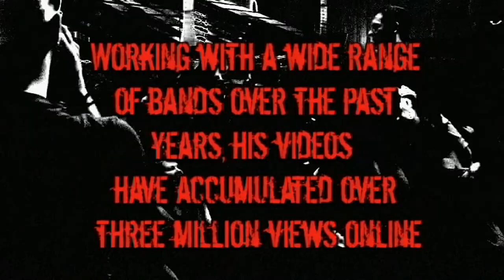Rico Roman Productions - DVD Video Chronicles Vol. 1 (Trailer)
- Rico Roman Productions - DVD Video Chronicles Vol. 1 - Like this video? Come see hundreds more at KrankTV.com! - the Net's biggest home for metal, death, grind, thrash, rapcore, heavy and hard rock music videos!
Director: Rico Roman

For the first time ever, Rico Roman Productions music video work will be featured on a DVD. Featuring After The Burial, For All Those Sleeping, Of Salt and Swine and more! Music videos, Live performances, and Promo edits all in HD High Definition.
Complete set list is as follows:
1. For All Those Sleeping - "I'm Not Dead Yet" Music Video
2. Of Salt and Swine Promo
3. Shoeless Revolution - "Repeat" Live 1/1/10
4. These Hearts Sonshine Festival Promo
5. Our Judgment - "After Party" Music Video
6. ReadyMadeFire - "Carousel" LIVE 10/24/09
7. Gun Barrel City Promo
8. Rawhyde - "Gator Skin Purse" Live 4/3/09
9. My Dear Martyr Promo
10. Saving One - "A Distance Apart" Music Video
11. Sleep Serapis Sleep Promo
12. The Goondas - "Jackalope Jesus" Music Video
13. After The Burial - "A Steady Decline" LIVE 7/25/09
All of the footage was shot, edited and produced by Rico Roman.